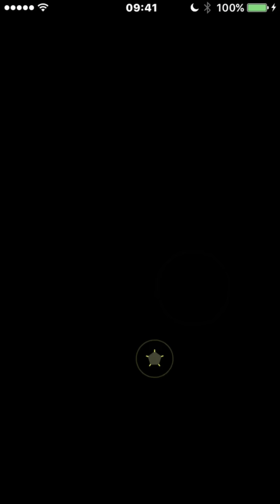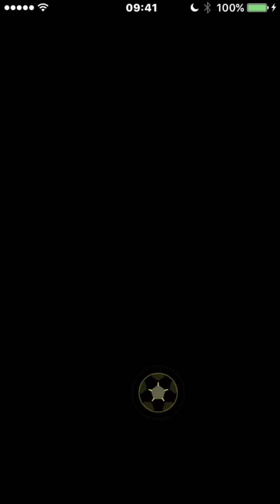パワサカ Nemo 溢れる技術の山、強キャラ花散院ユウ初使用！ 〜No 17〜 NEMOまったり実況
パワサカ パワフルサッカー、溢れる技術の山、強キャラ花散院ユウ初使用！